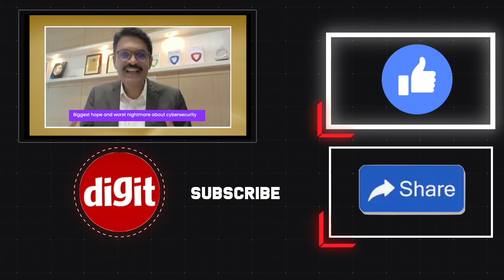Quick Heal CEO, Vishal Salvi on Expiro Virus & India's Cybersecurity Future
In this exclusive sit-down, Vishal Salvi, CEO of Quick Heal and SEQRITE, discusses the cybersecurity firm's recent groundbreaking achievement against the notorious Expiro virus. Dive deep into the challenges, complexities, and technicalities of cybersecurity in the 21st century. Hear about India's journey with pirated software, Quick Heal's commitment to capacity-building, and Salvi's vision of democratising cybersecurity by promoting a budding cybersecurity Silicon Valley in India and the exciting future of the field! Don't miss this insightful conversation.

Timestamps
00:00 - Introduction
00:09 - Expiro virus and the Indian cybersecurity community
01:12 - Piracy and Expiro virus
02:14 - Challenges in decoding Expiro virus
03:59 - Quick Heal's India-based R&D vs. Expiro virus
05:32 - Lessons from Expiro
06:46 - Working with the Indian government
08:13 - Making India more cyber-aware
10:21 - Evolution of cyber threats
14:04 - Message to Indian cybersecurity entrepreneurs
15:40 - Biggest hope and worst nightmare

Digit is India's most popular technology media brand across print, online and social media. Since 2001, Digit has been dishing out buying advice and informed opinions on how to make the most of technology in your daily lives. Digit is the only tech media publication with 2 test labs across India that tests and reviews the entire gamut of consumer technology products and services.

social media, magazine and more, we strive to give you all of the information about buying gadgets that you want and need. Digit provides test results, information, opinions and advice on what products to buy and how to get the most out of them. Digit represents the largest community of technology consumers (buyers and users) in India, and contains several sub-brands that focus on various needs – for example, SKOAR! is a brand for those who ‘Live to Game’, devworx is our developer centric property, Digit Squad caters to our micro influencer community, etc.

Now you can read Digit Magazine online!